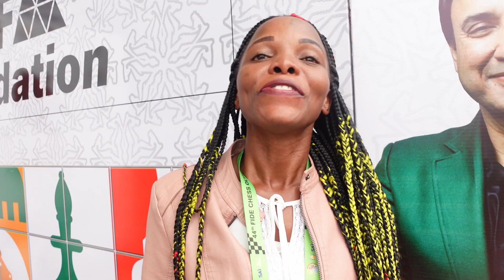Milly Takali | UGANDA | Chess Olympiad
Milli Takali from Uganda was really kind & gave us a beautiful little interview!
@nandychess and Milli have a nice little talk.
Women Power in Chess ;)